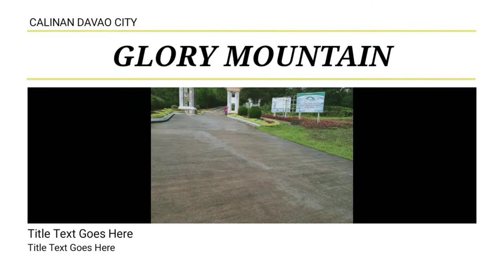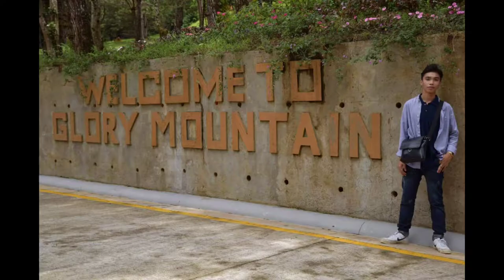Glory Mountain Of DAVAO City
THE GLORY MOUNTAIN is a 21-hectare property of the Kingdom of Jesus Christ located further up the Prayer Mountain in Tamayong, Calinan, Davao City at 3,000 feet above sea level and connected to 2,000 hectares of forest land just below the protected area attributed to Mt. Apo. The said area has been entrusted by the DENR to the KJC for protection and is now planted with 250,000 Benguet pine trees